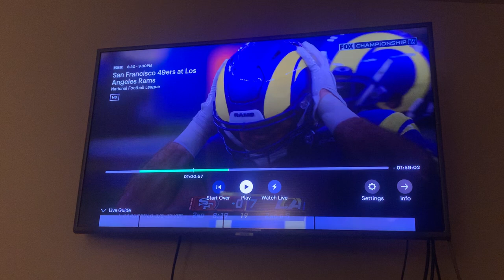Sticking to the script? NFL RIGGED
Y'all look at this play, and tell me if you think it was a concerted effort or not to stay in bounds on the play?